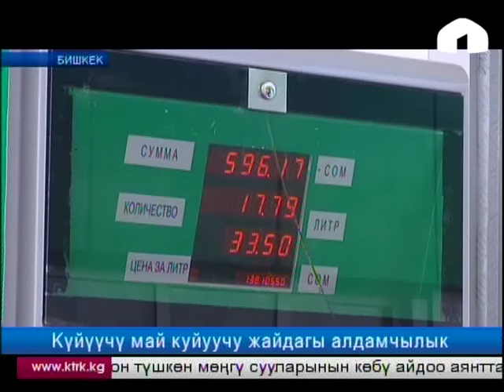Күйүүчү май куйуучу жайдагы алдамчылык